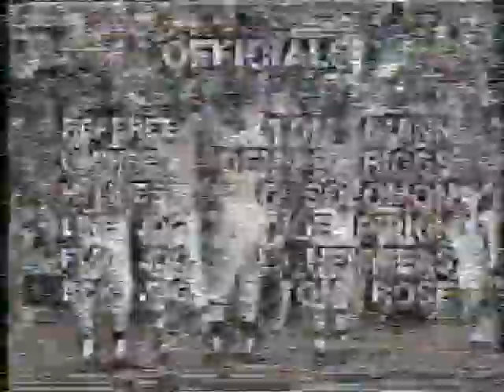1981 10 03 Florida State WOSU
Florida State came to Columbus the week after The Stanford game. The Seminoles were no stanger to Difficult environments. Bobby Bowden had built a National Contender by going through the toughest possible scheduling. The Buckeyes had hoped that the home field would help them and be enough but it wasn't. Florida State verteran QB Rick Stockstill exploited the inexperienced Buckeye D and Noles got another big road win. This was a Game I attended and despite the loss I thought Art Schlichter was phenominal. He couldn't do it all but his 458 yards passing on this October 3'rd 1981 stood as the single game passing record at Ohio State until Dewayne Haskins broke it last year. I sat behind FSU's band and I can still hear their drums banging in my ear. Ouch! This was produced by WOSU. I claim no rights.